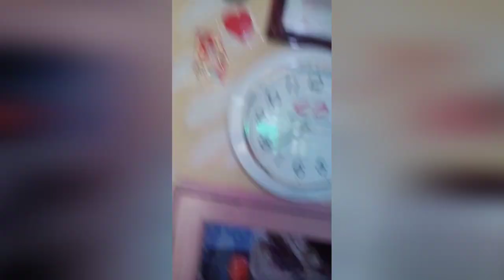pagi tgl 3/ 4/2023 saya Lina dirmh sj lg mau santai2 dirmh jg esok dirmh sj